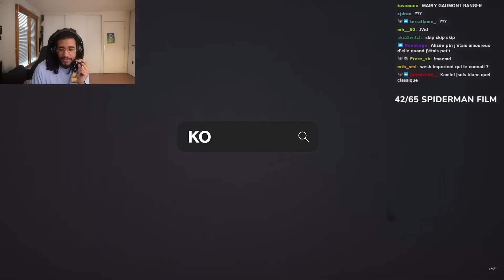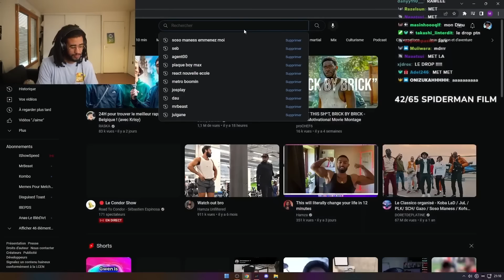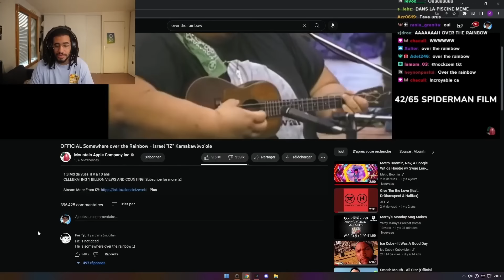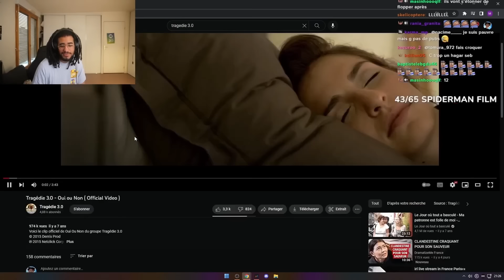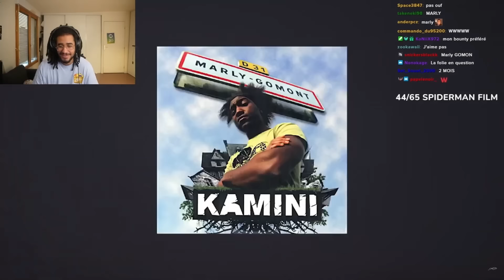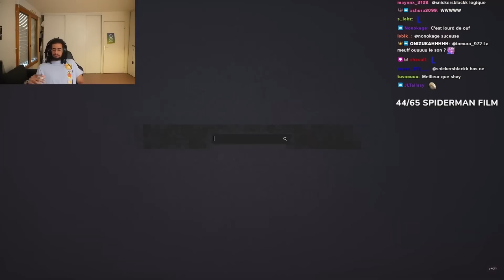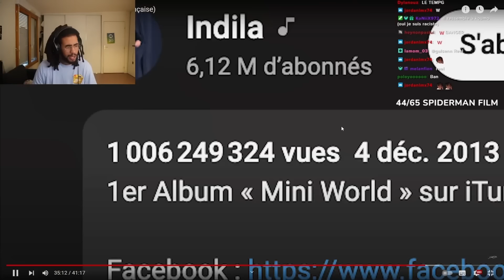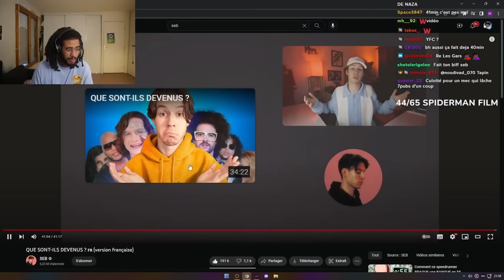Melchior réagit à Seb la Frite - Que sont-ils devenus ?